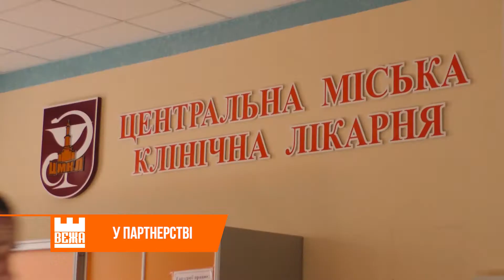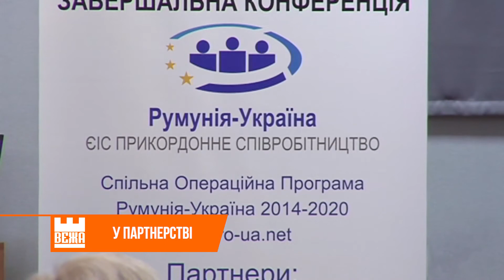Івано-Франківськ спільно з румунським містом - партнером реалізують низку проектів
«Лікарні без інфекцій». Не просто гасло, а міжнародний проект, що реалізували міста-партнери – Івано-Франківськ та румунське Сігет-Мармацієй. Він спрямований на зменшення епідеміологічної небезпеки у медзакладах. Нині учасники зустрілися, аби підбити підсумки співпраці. В рамках проекту, зокрема, вдалося модернізувати відділення патології інфекційних захворювань. У Центральнаій міській клінічній лікарні Івано-Франківська.

Проект реалізували в рамках Спільної операційної програми Румунія-Україна 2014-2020. Її фінансує Євросоюз. І частково країни, які беруть у ній участь. Позитивним досвідом поділилися і представники проектної групи Муніципальної лікарні Сігету-Мармацієй.

Спільно з румунськими колегами міська влада Івано-Франківська  реалізовує близько десятка проектів. Мерія сподівається і на подальшу співпрацю. Адже тут впевнені, обидвом сторонам ще є над чим попрацювати. У різних галузях.

Ірина Калинчук, Світозар Савчук. Новини на «Вежі».